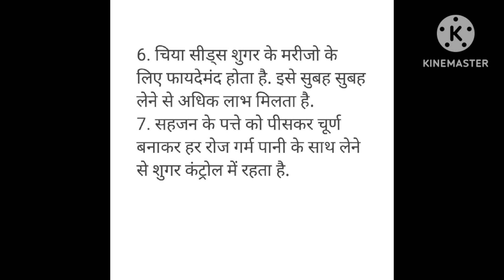डायबिटिज के लिए घरेलू नुस्खे Home made remedy for diabeties